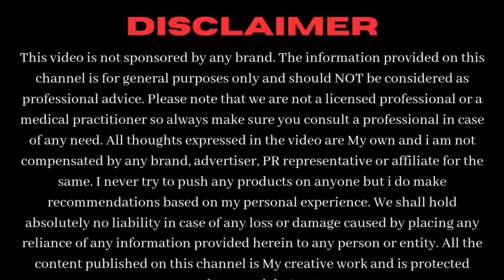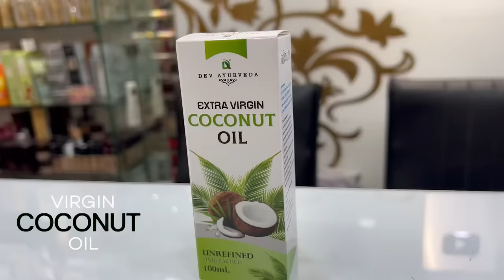Shampoo में ये 3 Drops मिलाओ Hairfall कभी नहीं होगा || 14 Days Hair Growth Challenge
In this video we’ll prepare a DIY HAIR OIL that you have to mix with your favourite shampoo & this powerful hair oil with Stop Hair fall Permanently.

5 Mins Pre Shampoo Treatment Oil